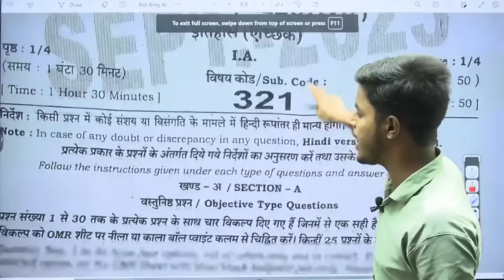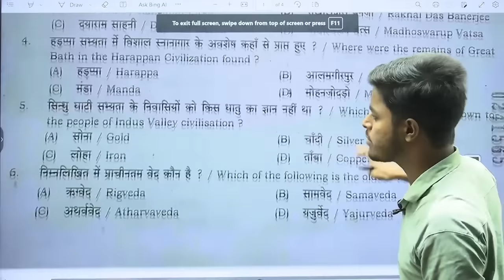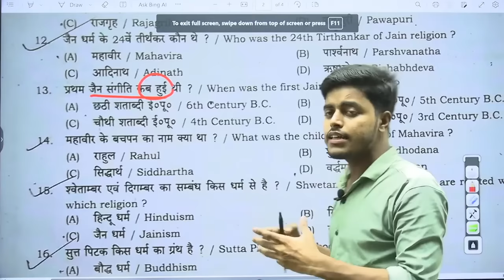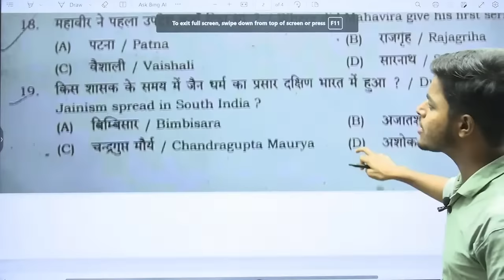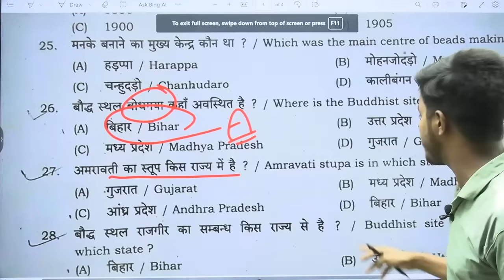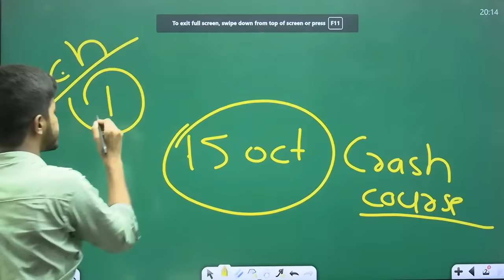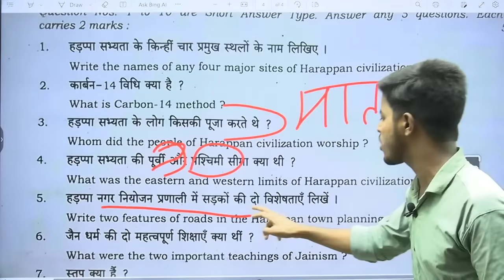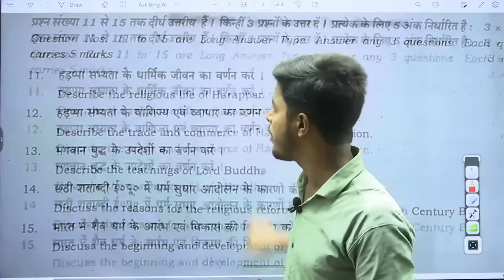Class 12th History Answer Key (इतिहास)| Bihar Board Monthly Exam September | Question Paper Solution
Class 12th History Answer Key (इतिहास) | Monthly Exam September Question Paper Solution 12th History ||

yahi question puchega, same yahi question hai jaldi dekh lijiye

👉 For Live Class, Recorded Class, PDF Notes, quiz/Test, Model Paper etc,

____________IMPORTANT PLAYLIST_____________

👉 For Any Notice, Pdf & Test - join Telegram (Name - Tanu Classes)

half yearly exam 2023-24
history class 12th monthly exam 2023-24
monthly exam 2023-24 class 12th history